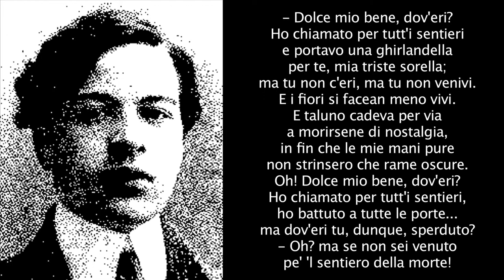IL SENTIERO - Una poesia di SERGIO CORAZZINI musicata da Joe Natta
Dolce mio bene, dov’eri?
Ho chiamato per tutt’i sentieri
e portavo una ghirlandella
per te, mia triste sorella;
ma tu non c’eri, ma tu non venivi.
E i fiori si facean men vivi.
E taluno cadeva per via
a morirsene di nostalgia,
in fin che le mie mani pure
non strinsero che rame oscure.
Oh, dolce mio bene, dov’eri?
ho battutto a tutte le porte.
ma dov’eri tu, dunque, sperduto?
– Oh? ma non sei venuto
pe’ il sentiero della morte!
Joe Natta rende omaggio al grande poeta Sergio Corazzini musicando una sua poesia.